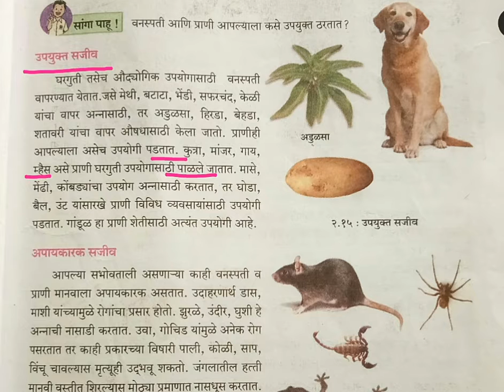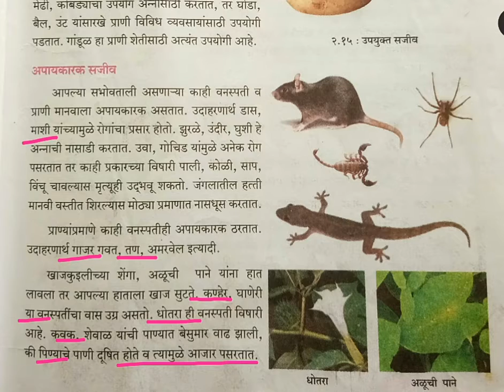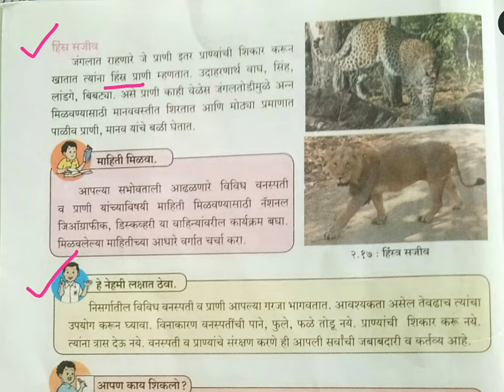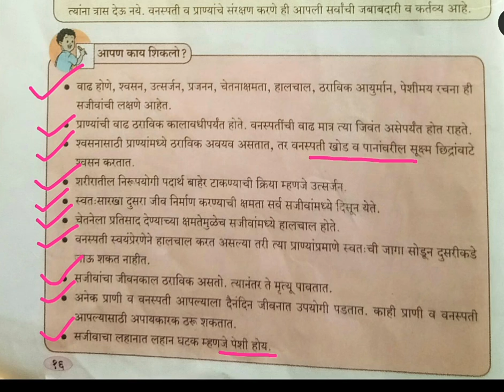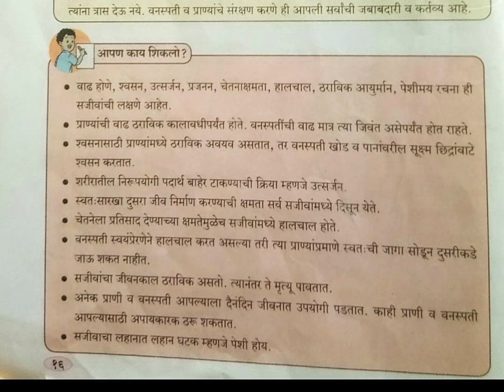Class-6(MHSB)Subject-Science/Marathi Medium/(मराठी-माध्यम)/Chapter-2.सजीव सृष्टी (तासिका-4)by VS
Hi everyone
Wel come to Sirsat's Science Hub
In this video you will get the Lecture -4 of Class-6(MHSB) Subject- Ge.Science(मराठी-माध्यम )प्रकरण-2.सजीव सृष्टी made by Vishal S.Sirsat sir
So watch and learn it.